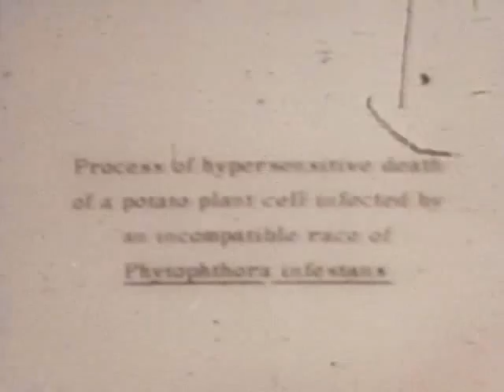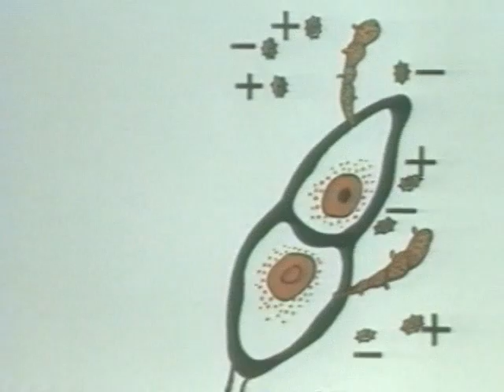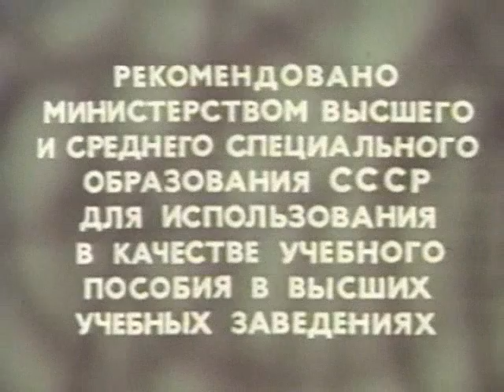5 паразитные грибы